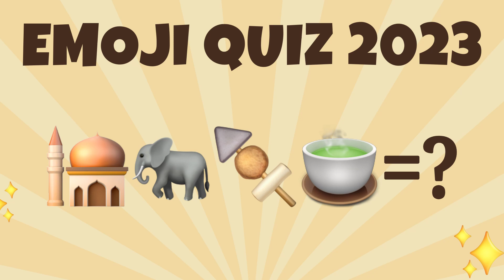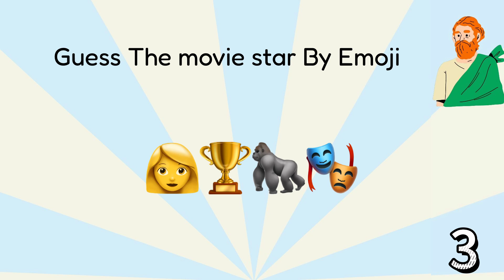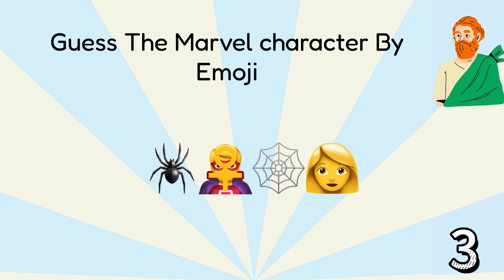Guess the Emoji｜Emoji Trivia Quiz｜Emoji Quiz 2023